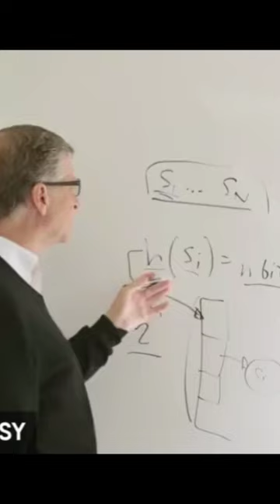Cringe Unicon story Roast video funnycringe cringecomedy 😁😅😝